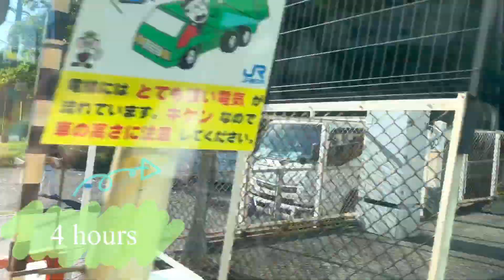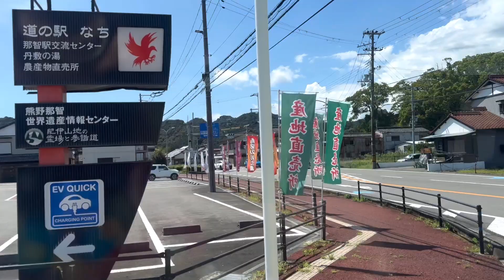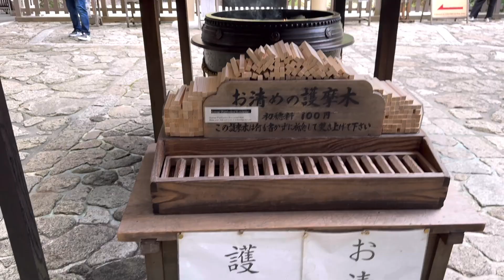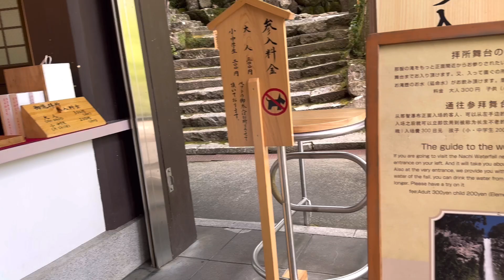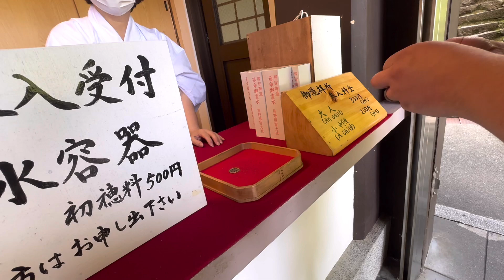Nachi waterfall in Japan 2024